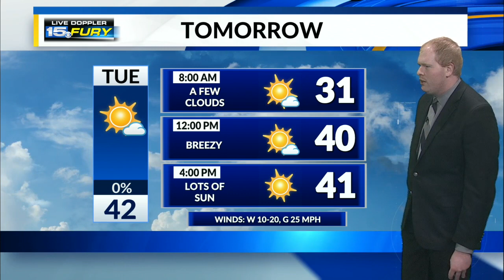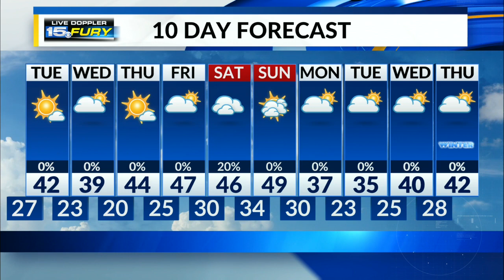A mostly clear and chilly night ahead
Bundle up tonight as you're heading out and about.